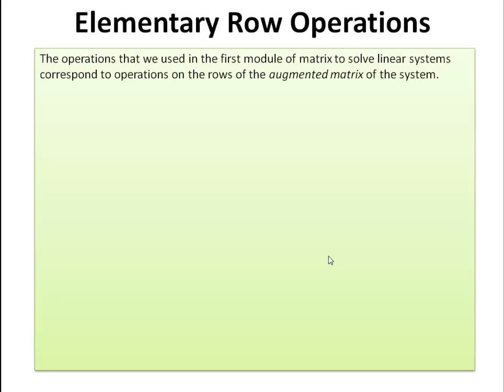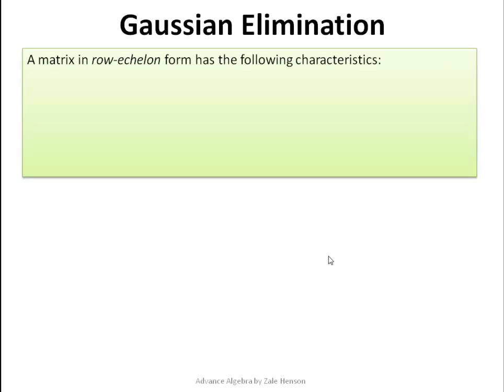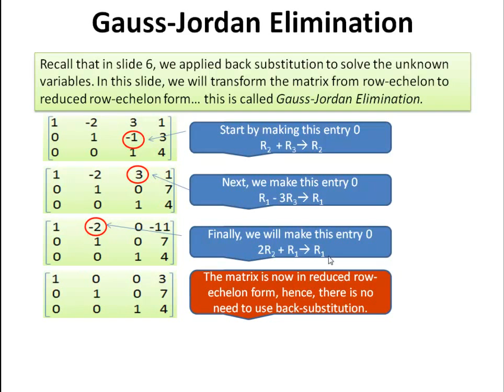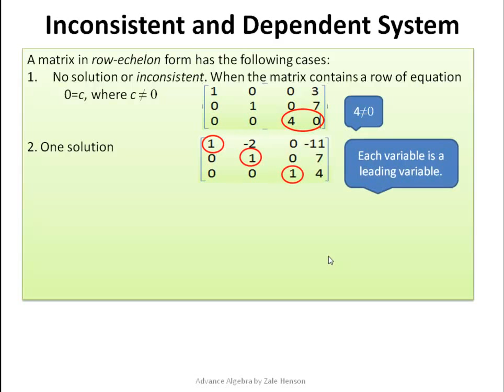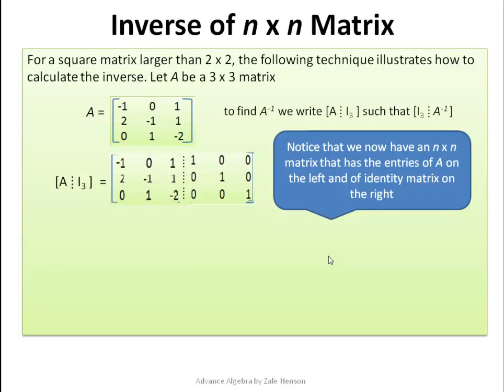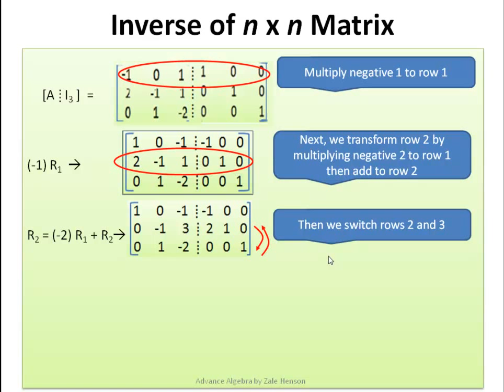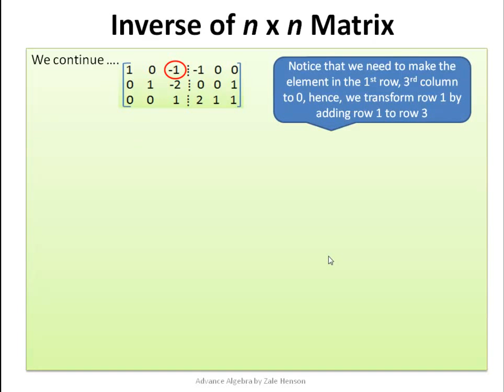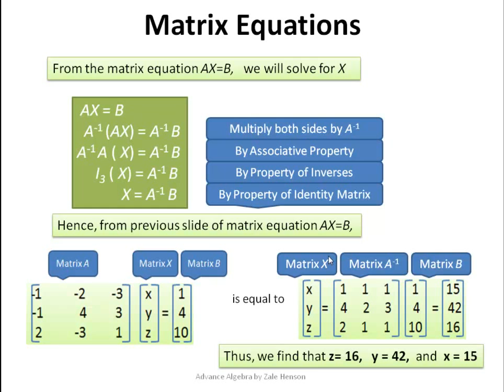Matrix2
This video illustrates the elementary row operations on matrices (Gauss and Gauss-Jordan Elimination), the inverse of a matrix and matrix equations